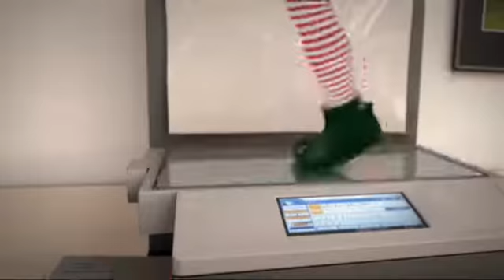The cast of Pulp Fiction wants to wish you a Merry Christmas